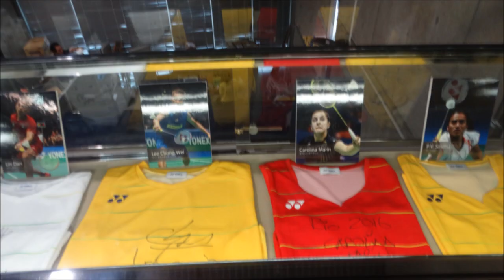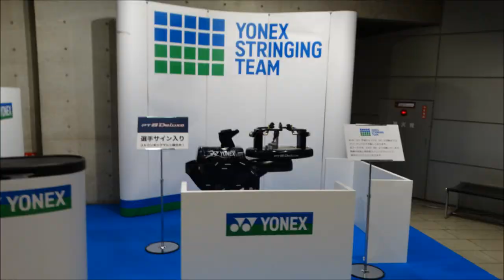YONEX Open Japan 2016 (DAY1)